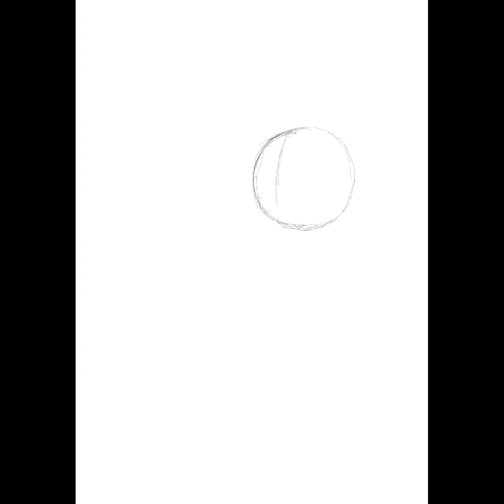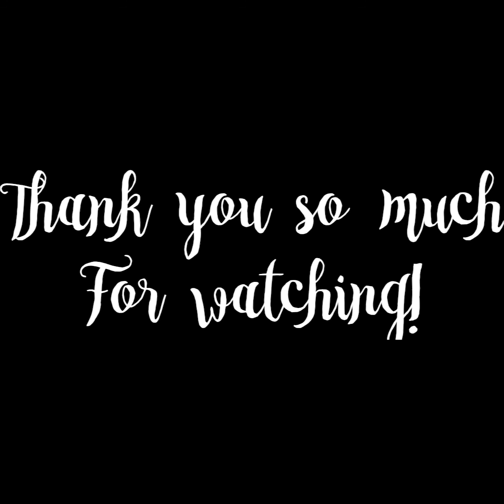Lazy Sunday Doodles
Just thought I’d share some prints in the making! I know I don’t post a lot but I’d like to start streaming on Twitch! You can join me there on Sundays at 1.

Have a great Sunday everyone!